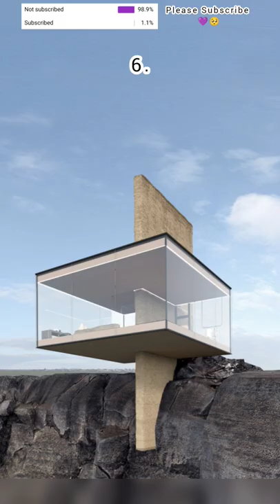which house you pick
Hye guys this is part 2 for cliff house, so If you ever get a free House on the edge of a mountain cliff which one you choose?